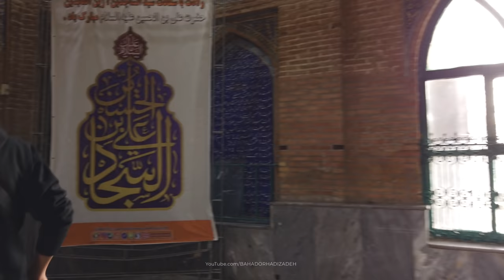TEHRAN 2021 - Walking in 15 Khordad Bazaar & Naser Khosrow St. / تهران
This video starts from 15 Khordad Street and ends after walking in Shah Mosque (Imam Khomeini Mosque) in Naser Khosrow Street.

"15th Khordad Street" (former name: Bouzarjomehri Street) is one of the oldest streets in Tehran, which is located in District 12 of Tehran Municipality. On the south side of this street is Tehran Bazaar. The intersection of this street with Khayyam Street (Tehran) is called Globandak crossroads and the 15 Khordad metro station is located at this intersection. This street was called Bouzarjomehri Street in the past and in the Pahlavi period.

TIMESTAMPS:
00:00 Intro / 15 Khordad Street
01:07 Pamenar Street
01:20 15 Khordad Street

The "Shah Mosque" also known as the Soltāni Mosque meaning "royal", renamed the Imam Mosque (مسجد امام), after the 1979 Iranian Revolution, is a principal mosque in the northern section of the Grand Bazaar in Tehran, Iran.
The Mosque was built to the order of Fath-Ali Shah Qajar of Persia during the Qajar period, as one of several such symbols of legitimacy for the new dynasty. At the time of completion, the mosque was considered to be the most significant architectural monument in Tehran.
During the reign of Naser al-Din Shah Qajar, the two current minarets were added to the structure. The mosque is topped by a small gilt dome. The mosque also has two Shabestan.
The courtyard is accessed from several parts of the Grand Bazaar, the commercial heart of the capital. There are some significant architectural similarities between the Shah Mosque, the Vakil Mosque in Shiraz, and the Royal Mosque in Borujerd.

On December 11, 1905, the vāli of Tehran ordered the public flogging of 17 prominent merchants of the Bazaar in the main courtyard of the Shah Mosque, blaming them for the increase in the price of sugar. The public humiliation of the merchants was condemned by the Bazaaris and in protest, the Grand Bazaar shut its doors. A public backlash against the government in a series of related incidents ignited the Persian Constitutional Revolution.

On March 7, 1951, Haj Ali Razmara, anti-communist Prime Minister of Iran, was attending the memorial service for Ayatollah Feyz at the Shah Mosque. On his way to the mosque, he was shot dead in the mosque's grand courtyard by Khalil Tahmasebi, who was described as a "religious fanatic" by The New York Times. According to the Encyclopædia Britannica, Tahmasebi was a member of the Shiite activist group "Fedaʾeyān-e Eslām (Persian: 'Self-Sacrificers of Islam'), an extremist religious organization with close ties to the traditional merchant class and the clergy." In 1952, Tahmasebi was freed and pardoned by the Iranian Parliament during the premiership of Mosaddegh, and he was declared a Soldier of Islam. Following the 1953 Iranian coup d'état, Tahmasebi was re-arrested and tried; he was executed in 1955.

"Naser Khosrow" Street is one of the most historic streets in Tehran. This street has many historical monuments, including Shams al-Amara and Dar al-Fonun.
The first pharmacy and printing house in Tehran was also built on this street. At present, this street is a stock exchange of medical supplies, medical equipment, cosmetics, books, stationery and camera supplies.
Naser Khosrow Street starts from Topkhaneh Square and ends at 15 Khordad Street. Sur Israfil and South Saadi streets are located along this street.
Marvi High School is located on Naser Khosrow Street, in front of Shams al-Amara building.
The construction date of this street dates back to 1285, before that the moat was part of Soltani Citadel. After building a new moat, they filled the old moat and turned it into a street and named it "Nasiriyah" by the order of Nasser al-Din Shah. Four years later, it was entrusted to Amin Hozour to arrange it, and after a few years of trying, he put the street in order.